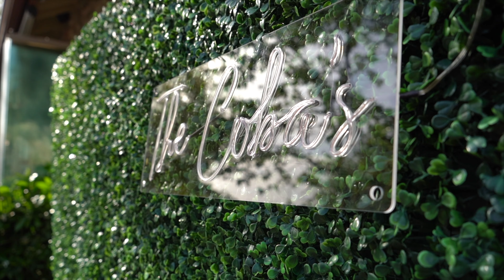Elegant Backyard Wedding in Rancho Bernardo | Andrew & Lexie's Highlight Reel | April 10th, 2021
Such a beautiful day for this amazing couple. The pandemic forced them to postpone their wedding and change venues but nothing stands in the way of love. This stunning backyard with native plants and pond was turned into a great backdrop for the ceremony and reception. My favorite part about the venue was the huge tree with market lights hanging in it that all of the dancing took place under.
It was so great working with this couple, and meeting their amazing support group of friends and family was a real treat. Congrats to the Cobas!!!

Special shoutout to Kelsey from Forever Enchanted Events for being THE BEST planner I have ever worked with.

VENDORS
Planner & Photo Booth: Forever Enchanted Events
Cake: Wednesday Cake @wednesdaycake
DJ: Chase Matsuno @chasefatsumo
Bartenders: Progressive Pours

Live ceremony music by the talented Charlie Mudd @charliemudd

Equipment Used:
-Sony a7iii
-Sony FE 3.5-5.6/28-70mm
-Sony FDR-AX43
-K&F Concept Fader ND Filter 2-400
-IFootage 71" Video Monopdo
-IFootage Video Tripod Fluid Head
-Accsoon Tech A1-S Gimbal
-GoPro Hero7
-Rode VideoMic Pro
-Tascam DR-40x
-Tascam DR-10L
-Comica Cvm-vm10ii
-Lume Cube
-Neewer CN-160